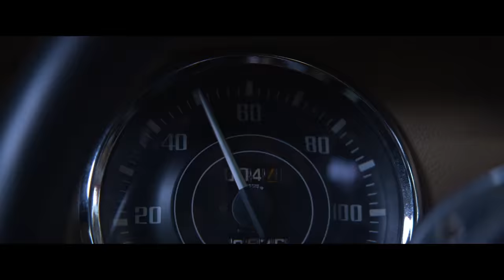SEULS - Bande-annonce "de la BD au film"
Découvrez la Bande-annonce Officielle de SEULS, le film adapté la BD phénomène. Au cinéma le 8 février 2017.

Leïla, 16 ans, se réveille en retard comme tous les matins. Sauf qu'aujourd'hui, il n'y a personne pour la presser. Où sont ses parents? Elle prend son vélo et traverse son quartier, vide. Tout le monde a disparu. Se pensant l'unique survivante d'une catastrophe inexpliquée, elle finit par croiser quatre autres jeunes: Dodji, Yvan, Camille et Terry. Ensemble, ils vont tenter de comprendre ce qui est arrivé, apprendre à survivre dans leur monde devenu hostile…
Mais sont-ils vraiment seuls?

SEULS, de David Moreau, avec Sofia Lesaffre, Stéphane Bak, Jean-Stan du Pac, Paul Scarfoglio et Kim Lockhart. D'après la bande dessinée de Fabien Vehlmann et Bruno Gazzotti, publiée chez Dupuis.
Date de sortie au cinéma : 8 février 2017
SEULS
Trailer - De la BD au film